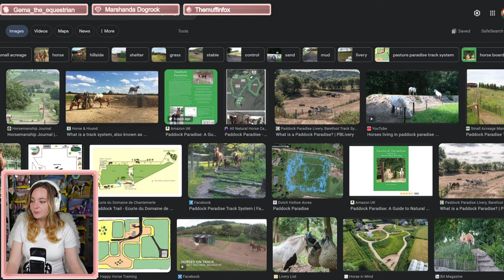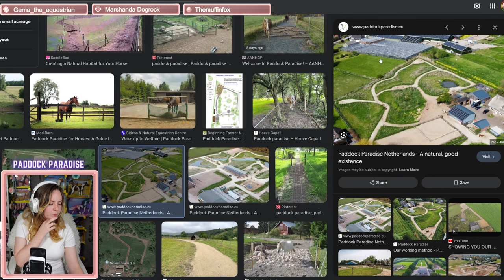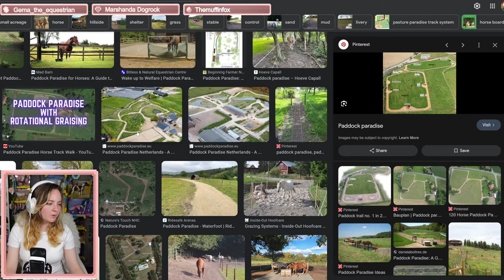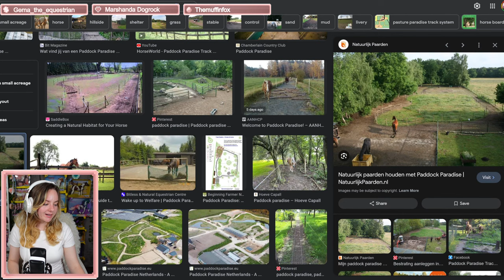Stables, Barn + Decoration! - Minecraft Roleplay Server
Welcome to a brand new LIVE series where I will be streaming building my new Equestrian Roleplay World! This is a multiplayer server that is not available to the public (yet)

▬▬▬▬▬▬▼FAQ▼▬▬▬▬▬▬
Version: 1.18.2
World: Multiplayer
IP: Not Yet Available
Shaders: Kappa Shaders (Free)
Texture Pack: Stratum (Paid)

Stay Positive♥